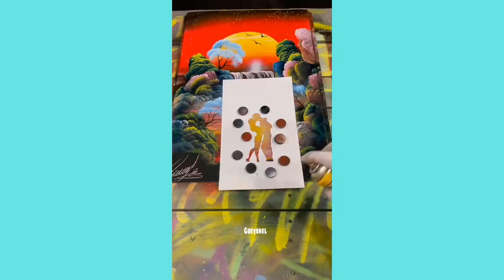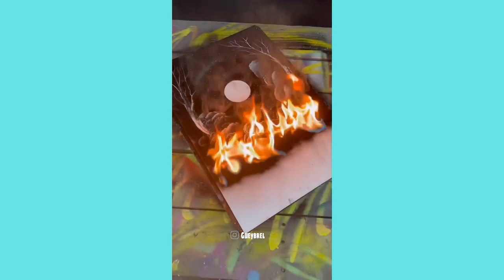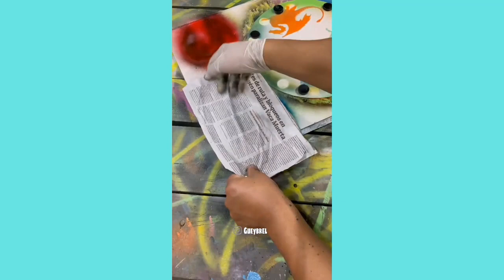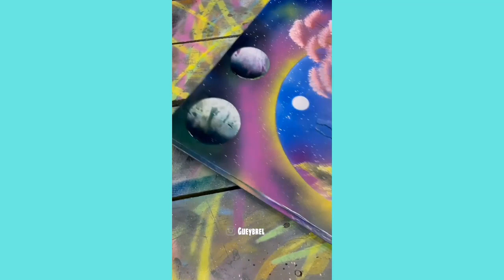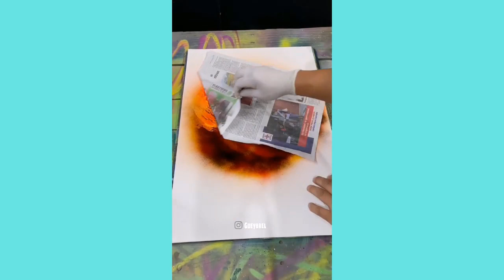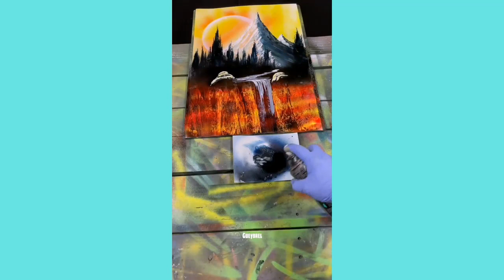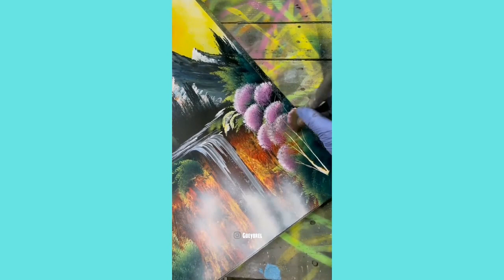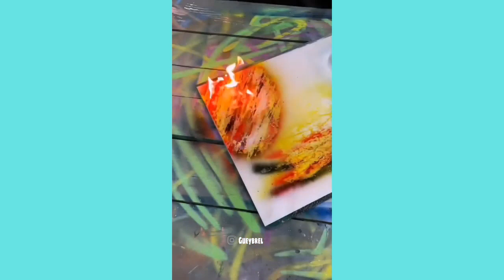🌈 Spray Painting Storytime Part 1 | Satisfying Art Storytime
RANDOM REFILL
RESTOCK CANDY
RESTOCK SNACK